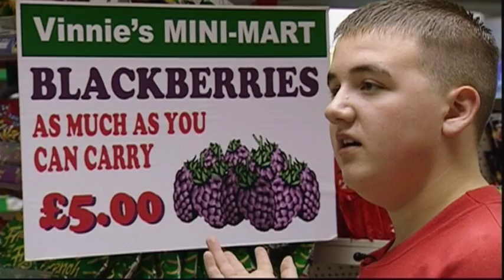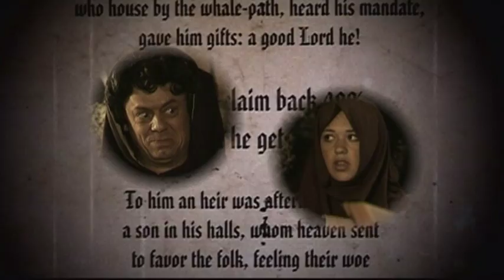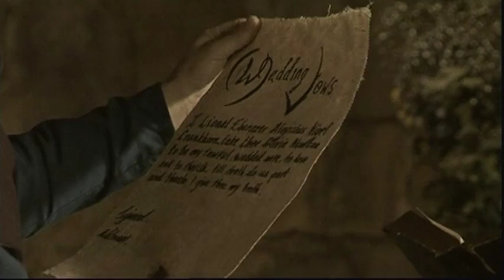Dangerville ep3 "Bad Manors"